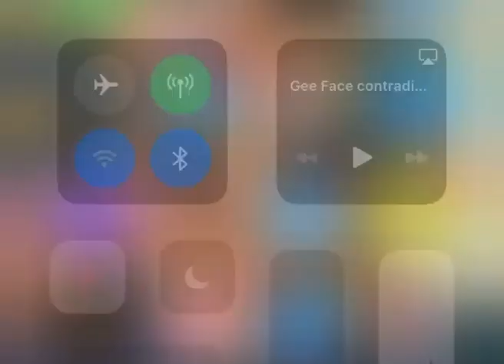Gee Face Exposed!!! 😥